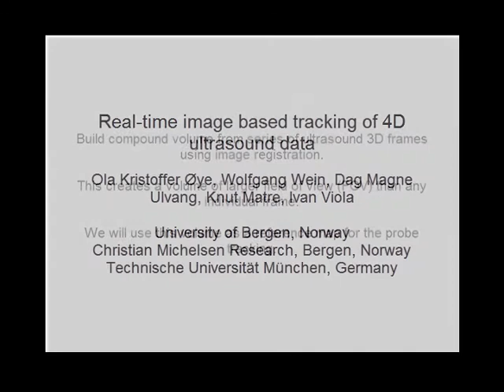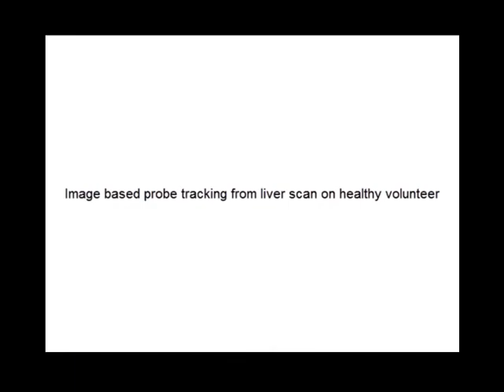Real Time Image-based Tracking of 4D Ultrasound Data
Authors:
Ola Kristoffer Øye, Wolfgang Wein, Dag Magne Ulvang, Knut Matre, Ivan Viola
University of Bergen, Christian Michelsen Research, Chair for Computer Aided Medical Procedures (CAMP), TU Munich, Germany, Christian Michelsen Research, Institute of Medicine, University of Bergen, University of Bergen,

Abstract:
None

Available in
Medical Image Computing and Computer-Assisted Intervention -- MICCAI 2012
15th International Conference, Nice, France, October 1-5, 2012, Proceedings
Series: Lecture Notes in Computer Science, Vol. 7511, I-447
Subseries: Image Processing, Computer Vision, Pattern Recognition, and Graphics
Ayache, N.; Delingette, H.; Golland, P.; Mori, K. (Eds.)
2012, 2012, XXXIII, 670 p. 302 illus., 265 in color.